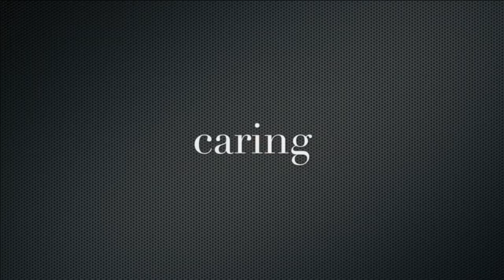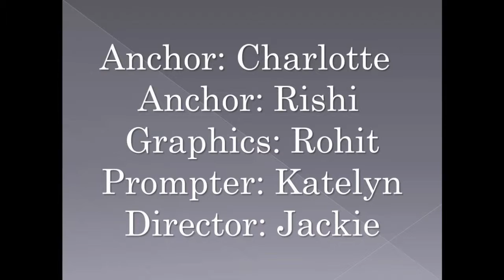JNF News 032414